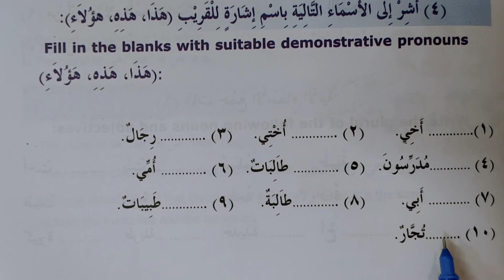Madinah Arabic Reader book 2 Lesson 3 Part 18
Book 2 Lesson 3 part 18

Madinah Arabic Reader ki books 8 hai
Ye sari kitabeiñ padhai jaygi
So
Aap
Bahot achhi Arabi jaan jayenge
Arabic spoken

Sikh jayenge

Dekhni hai